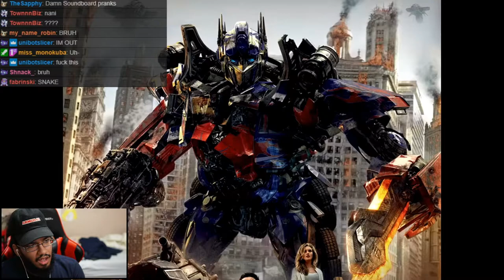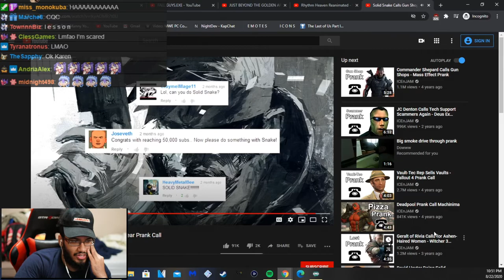RETRO REACTS TO ICENJAM "SOLID SNAKE CALLS GUN SHOPS"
Stream happened on August 22, 2020

His discord for pings for when he goes live!

Follow Retro on Twitch!

Follow Retro on Twitter!